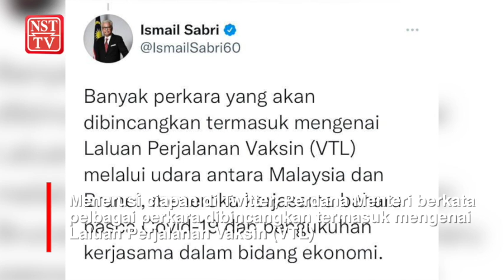Perdana Menteri menghadap Sultan Brunei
Perdana Menteri Datuk Seri Ismail Sabri Yaakob pada 15 Februari menghadap Sultan Brunei Sultan Hassanal Bolkiah sempena lawatan rasmi dua harinya ke negara itu.